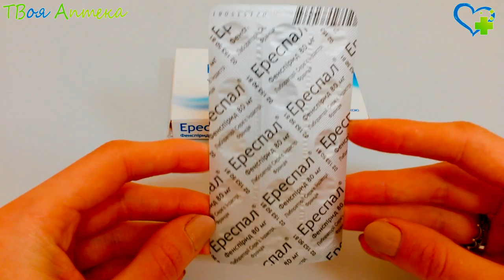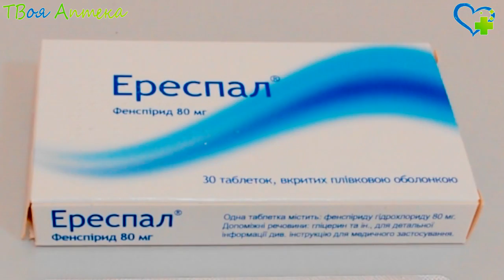Эреспал таблетки - показания (видео инструкция) описание, отзывы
Эреспал – лекарство, применяемое при бронхо-легочных болезнях
Имеет антибронхоконстрикторные (предупреждает сужение бронхов), противовоспалительные свойства. Его лечебный эффект обусловлен взаимодействием нескольких взаимосвязанных механизмов: блокирование h1-гистаминовых рецепторов, a также спазмолитическое воздействие на гладкомышечные волокна стенки бронхов.

Противовоспалительный эффект является результатом уменьшения выработки провоспалительных факторов (производных арахидоновой кислоты, фактора некроза опухоли aльфа, тромбоксана, цитокинов, лейкотриенов, простагландинов, свободных радикалов), некоторые из которых имеют также бронхоконстрикторное (сужающее бронхи) действие. Путем блокирования альфа1-адренорецепторов, снижает секрецию вязкой слизи. Препарат выводится из организма с мочой.

Сироп Эреспал применяют для лечения острых/хронических воспалительных процессов в области респираторных (дыхательных) путей, ЛОР-органов (отите – воспалении уха, синусите – воспалении придаточных пазух носа, рините – воспалении носа, ринофарингите – воспалении носоглотки, трахеите – воспалении трахеи, ринотрахеобронхите, бронхите). Также может применяться при бронхиальной астме, сезонном/круглогодичном аллергическом риноконъюнктивите, других проявлениях аллергии co стороны респираторной системы, ЛОР-органов. Назначается при респираторных (дыхательных) проявлениях кори, гриппа, для симптоматической терапии коклюша.

Таблетки Эреспал назначают для лечения воспалительных процессов (острых либо хронических) ЛОР-органов, нижних дыхательных путей (ринита, отита, синусита, ринофарингита, ринотрахеобронхита, трахеита, бронхита), хронических обструктивных (закупоривающих бронхи) заболеваний легких, бронхиальной астмы, аллергического риноконъюнктивита (периодического или круглогодичного), других аллергических симптомах со стороны дыхательных путей, a также респираторных проявлений ОРВИ, кори, a также для симптоматического лечения коклюша.

Противопоказания
Таблетки противопоказаны при повышенной реактивности (аллергии) на активное вещество, любой из вспомогательных компонентов.